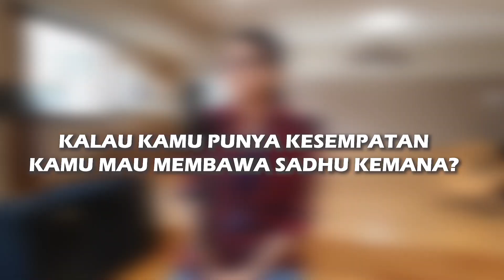SIAPA PALING SADHU ❓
Hai Kalyanamitta kali ini kita akan tanya tanya seberapa jauh sih Thalya, Clara, Stelo, Henri, Caca dan Claren mengenal  SADHU UNITED ⁣⁣
Gimana ya respon temen temen :D ?⁣⁣
Seberapa SADHU kalau dinilai 1-10 ?⁣⁣
Jangan tunggu yuk Langsung tonton sadhuknowledge kali ini ⁣⁣
Nah menurut Kalyanamitta siapa di antara 6 orang diatas yang SADHU banget ? ⁣⁣⁣⁣⁣⁣
Langsung komen di kolom komentar ya 😊⁣⁣⁣